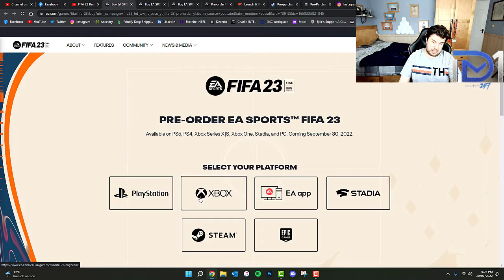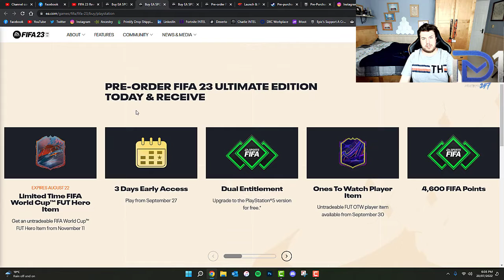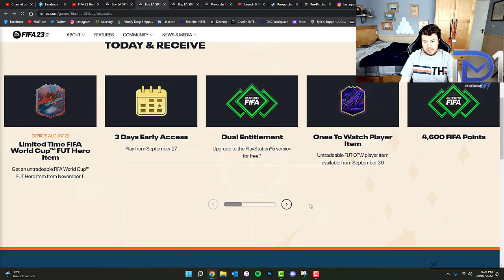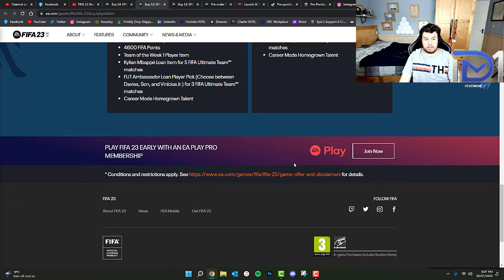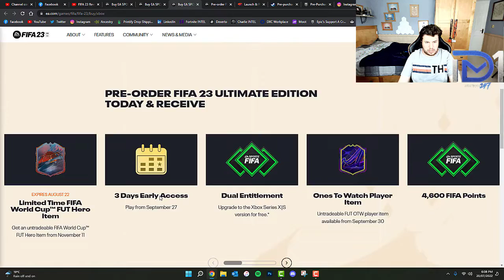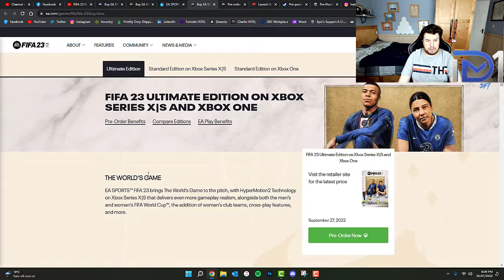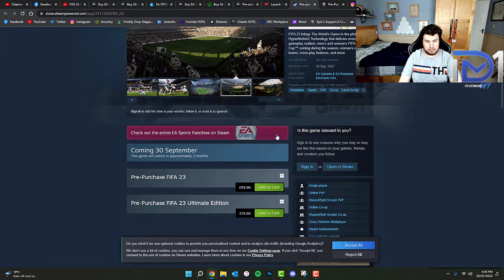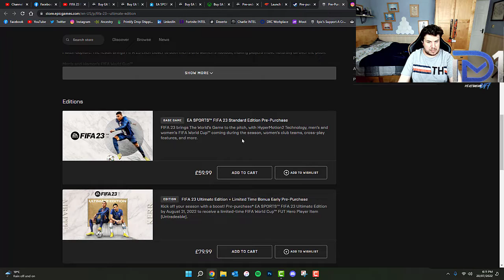FIFA 23: REVEAL TRAILER RELEASING SEPTEMBER 30, 2022